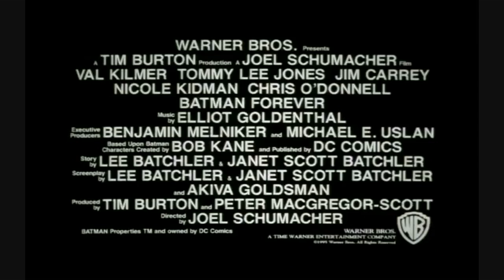Batman Forever (1995) Official Theatrical Trailer on HD!!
Official Theatrical Trailer